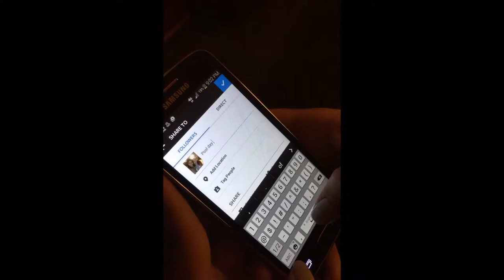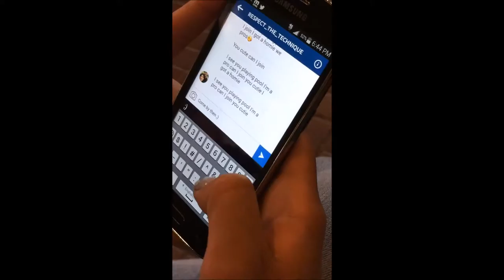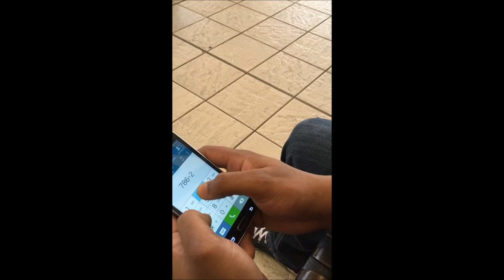How to play Pool/Billiards-Duasso ENC1102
Everybody always wants to keep learning something new. I know I do.  One can learn from somebody else or even by themselves. In this video it shows one how to play pool or some people call it billiards. By the end of this video, one should have more knowledge on how pool is played and what goes into playing pool. Enjoy:)
The requirements you need are the following:
1)2-4 people (you can have more than 4, but it is recommended 4 people)
2)Pool table
3)Pool stick
4)Triangle
4)Pool balls
5) Bridge (not necessary)
Steps:
1)First set up the balls in the triangle with the pattern solid, strip, solid, strip. The eight ball will go in the middle of the triangle.
2)Put the triangle in the center of the table, opposite where you will break. (There should be a white sticker on the table which will be the marker where you will put the triangle)
3)Take out the triangle  once it is placed in the center.
4)Place the cue ball or the white ball opposite of the balls right before the marker.
-Once the first player breaks and makes a solid or strip ball in. That will signify that will be player 1's ball for the reminder of the game.
-If no ball went in during the "break" then player 2 will go.
-Once the players are finish up putting all their balls in, then the eight should be the only one left over.
-The player has to make the eight ball in the pocket that they call it in. That is how they will win.
-If the player by any chance makes the white ball in, then that player will loose their turn and player 2 will go and place the white ball behind the marker where they braked,
-If the player makes one of their balls they will go again.